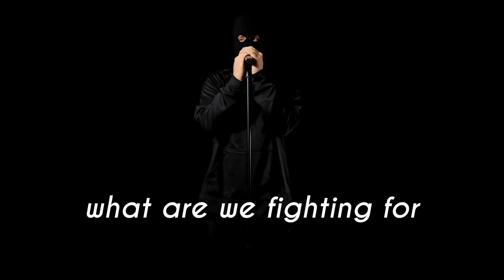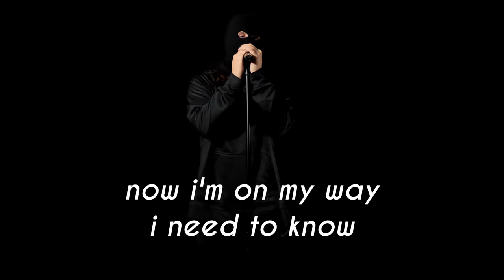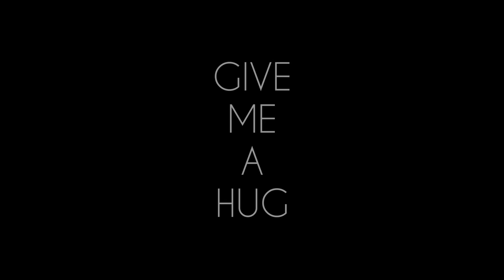Buggs - Is This The End (Live Performance)